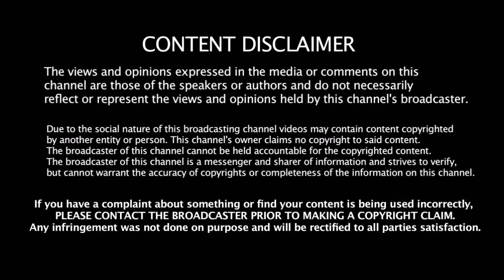இது நடந்தால் மட்டும்தான் அடுத்தமுறை திமுக ஆட்சிக்கு வரும் - ஆயுதத்தை கையிலெடுத்த திமுக